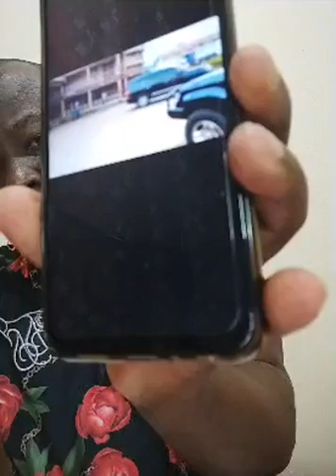Where is the Kabaka of Buganda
Evidence that the Kabaka of Buganda is away for treatment and the Katikilo was preparing for Ceremonies to announce his death